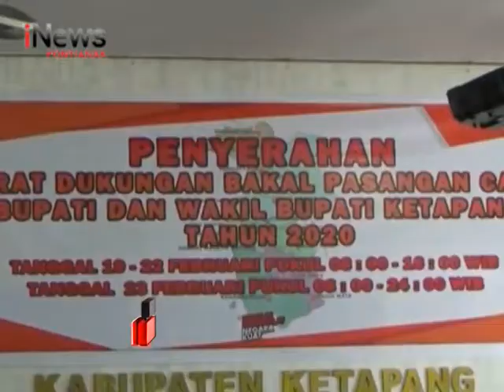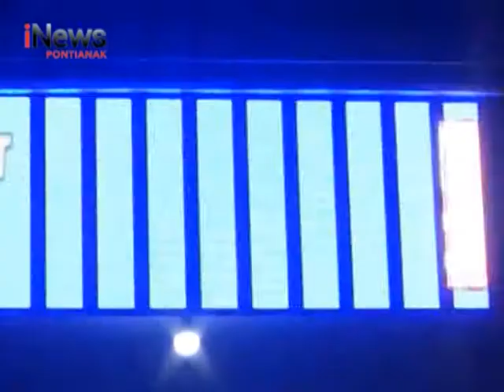Dua Pasang Calon Independen Daftar Pilbub Ketapang 2020 - iNews Kalbar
Program : iNews Kalbar
Lokasi : Kabupaten Ketapang
Tanggal Tayang : 26 Februari 2020